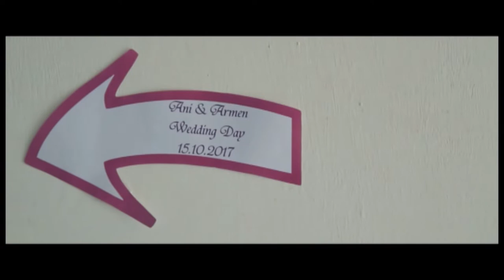Armen & Ani Wedding